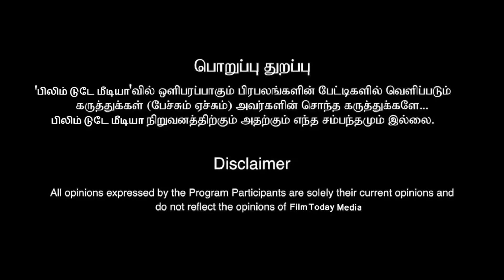அஜித்த தெரியாதுன்னு சொன்னது குத்தமா? கொலைவெறியில் நெட்டிசன்கள்